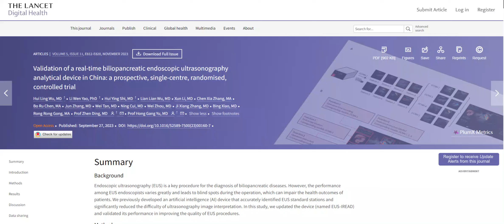EUS-IREAD can significantly improve the quality of EUS examination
A large-scale prospective, single-center, randomized controlled study conducted by Professor Yuhong Gang from Wuhan Renmin Hospital and Professor Ding Zhen's team from the First Affiliated Hospital of Sun Yat-sen University validated the application of an artificial intelligence device named EUS-IREAD in real-time endoscopic ultrasonography (EUS) of the biliary and pancreatic systems. The study found that EUS-IREAD can significantly improve the quality of endoscopic ultrasonography and reduce the proportion of standard sites and anatomical structures that are missed during the examination. This device demonstrates enormous potential for application in EUS quality control, and the related findings have been published in the top-tier journal Lancet Digital Health.